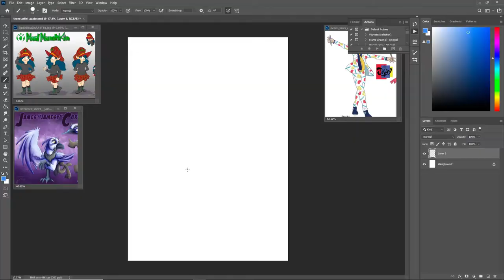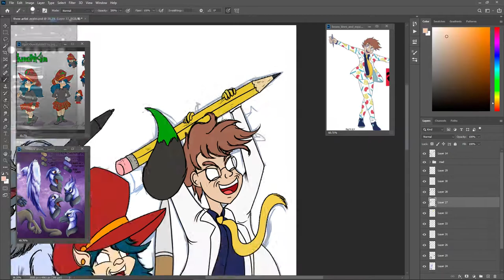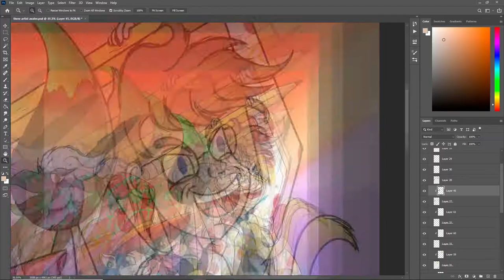Artists that inspired me!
Here are the artist that i talked about that you can check out!